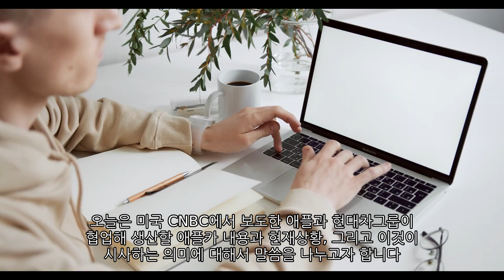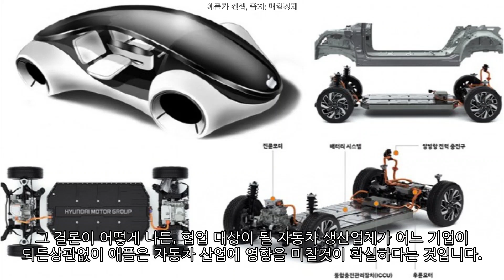애플이 자동차를 만든다고? 애플의 애플카 제조 선언, 포화상태의 스마트폰을 넘어선 모빌러티 시장 진출, 애플카가 주는 의미는?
애플의 애플카 제조 선언!!

모건스탠리에 의하면 2040년 모빌러티 시장규모는 한화 1경 규모,  반면에 스마트폰은 그것의 1/10도 안되는 5천억 달러 규모.

미래 먹거리를 위해 모빌러터 시장에 진입하려는 애플.
애플카 생산을 위해 당초 현대차그룹과의 계약을 마무리 하려는 시점에
때 아닌, 논의가 중단되고 있는 뉴스도 속출하고 있습니다.
어떤 결론이 날지 관심을 모으고 있습니다.

그 어떤 결론과는 상관없이,
애플이 모빌러티 시장에 진입하려고 하는 것은, 이제 포스트 코로나 시대에서 산업부문별 영역 구분이 무의미 해진 것을 의미하는 상징적인 사건으로 볼 수 있습니다.

스마트폰 제작사가 자율주행차를 만들고, 반대로 자율주행차 회사가 우주발사체를 쏘아 올리는 세상이 된 것입니다. 이 모빌리티 플랫폼에 어떤 것을 담아낼지, 이번 애플카 프로젝트를 통해서 우리는 미래의 변화를 주시해야 할 것입니다